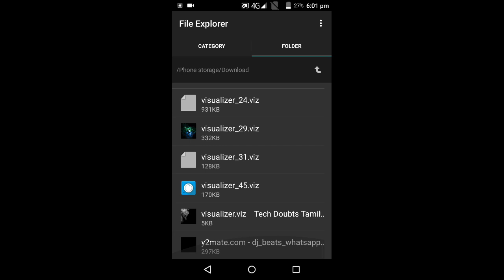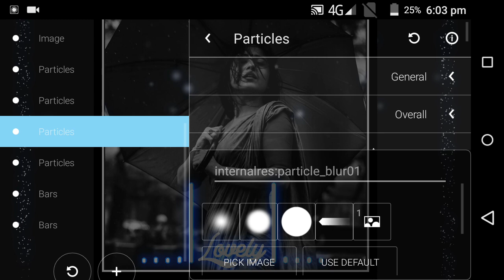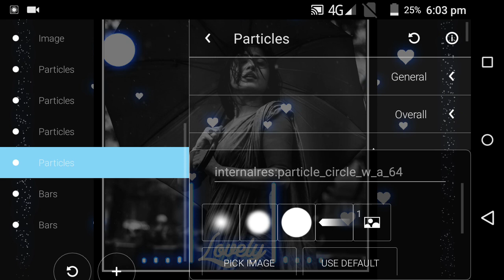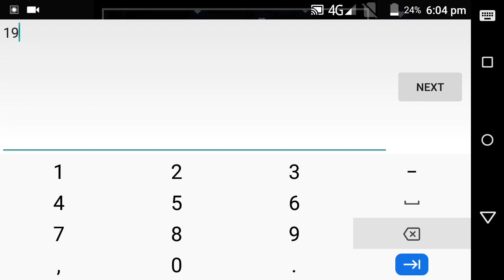Avee player new visualizer download link | avee player free template | Tech Doubts Tamil